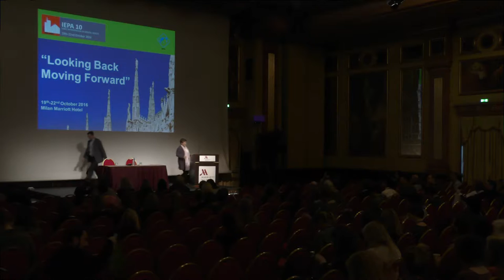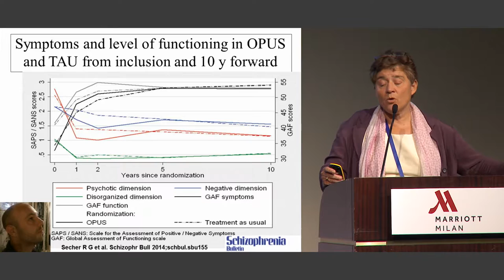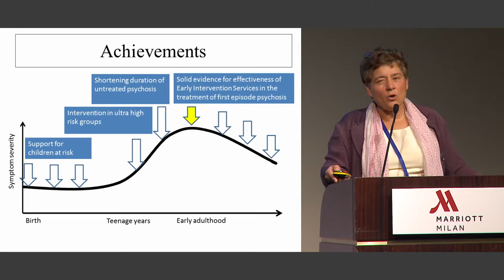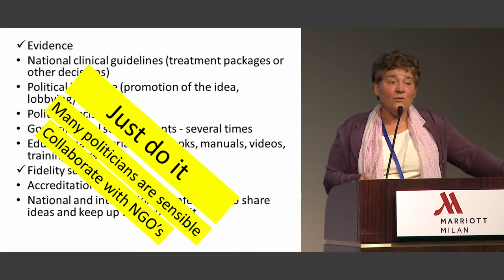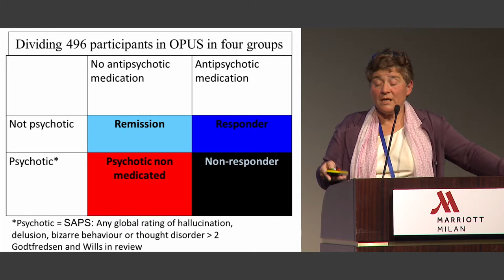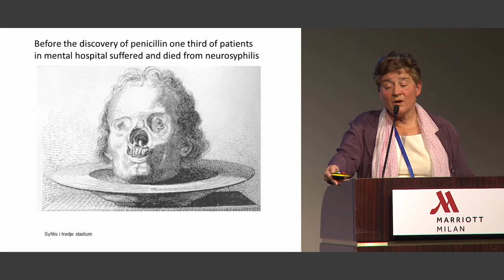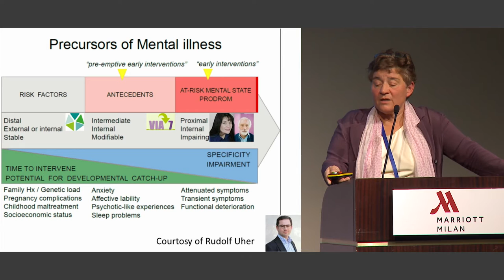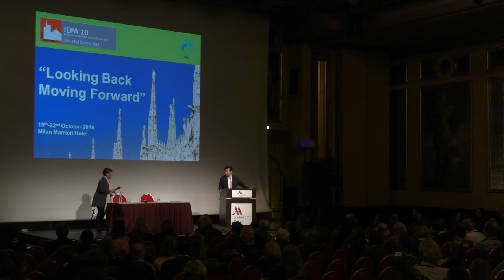Merete Nordentoft, IEPA 10 Plenary Session 06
"Achievement and Future Perspectives for the Early Intervention in Psychoses"

IEPA 10th International Conference on Early Intervention in Mental Health: Looking Back, Moving Forward